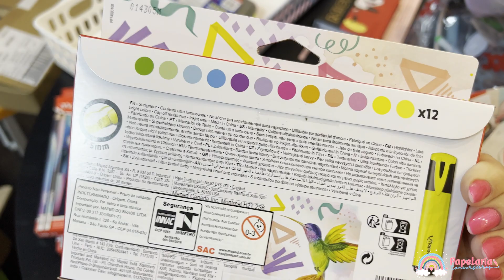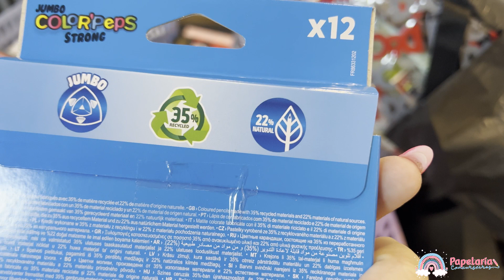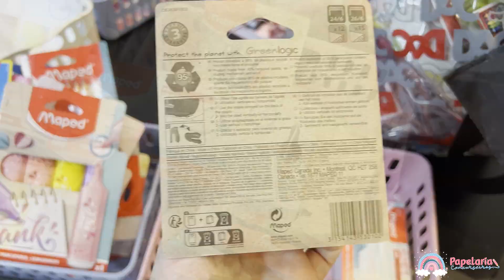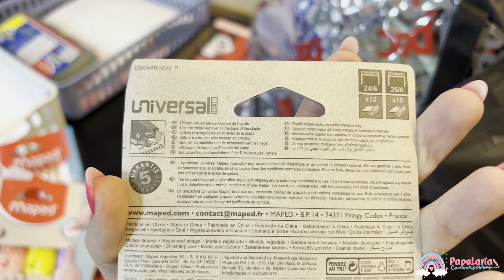Lançamento Exclusivo MAPED